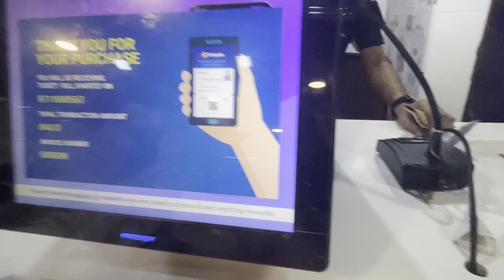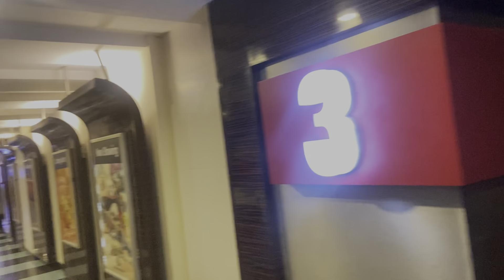shaitaan full movie hindi||Ajay Devgan movie|movie review|shaitaan movie public review|today upload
shaitaan full movie hindi🧛|Ajay Devgan movie|movie review|shaitaan movie public review|today upload @DevgnFilms @preetikarkivlogs
please sabscribe my channel
keep support